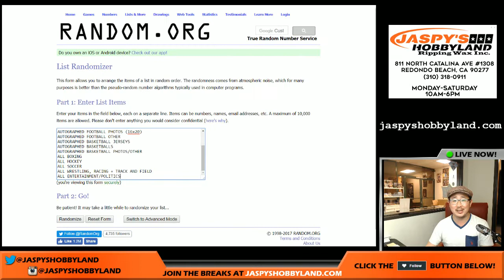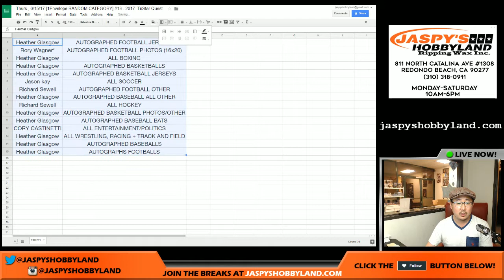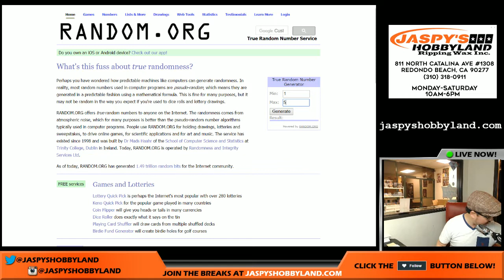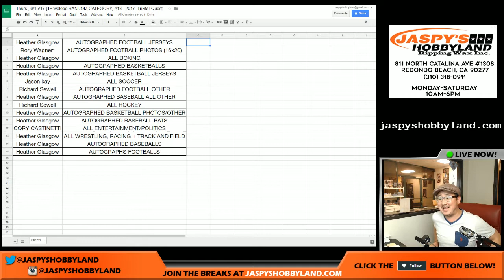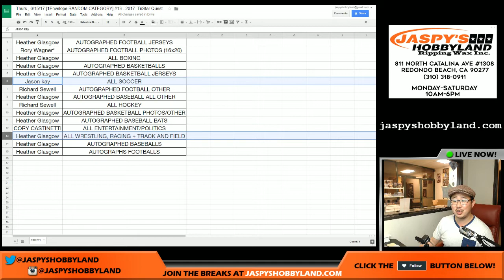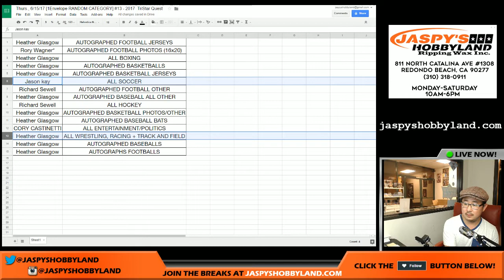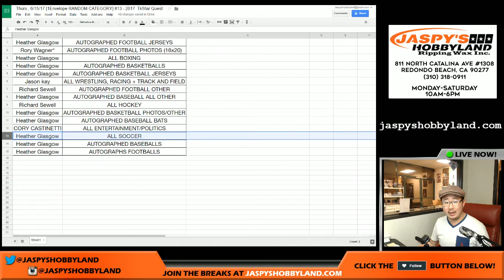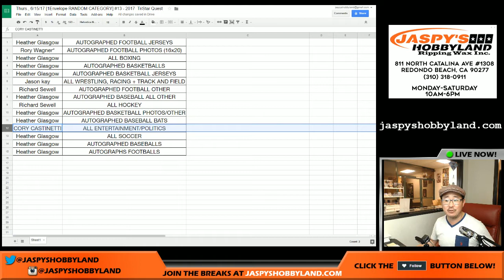Thurs., 6/15/17 [1Envelope RANDOM CATEGORY] #13 - 2017 TriStar Quest